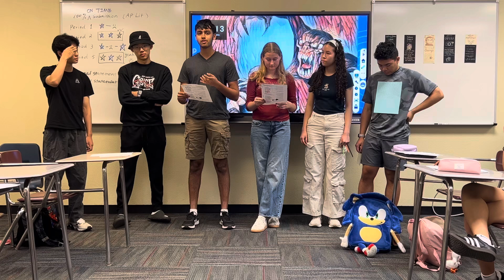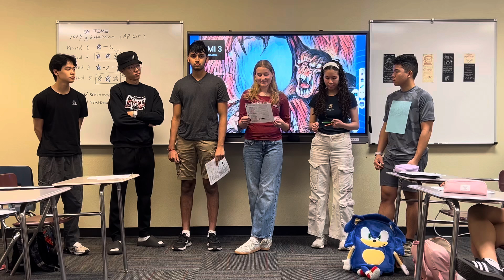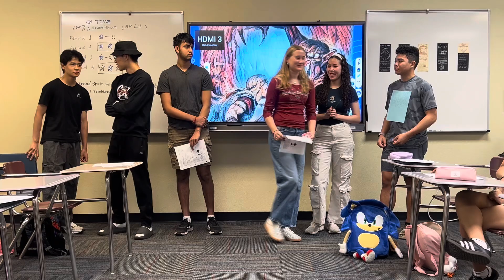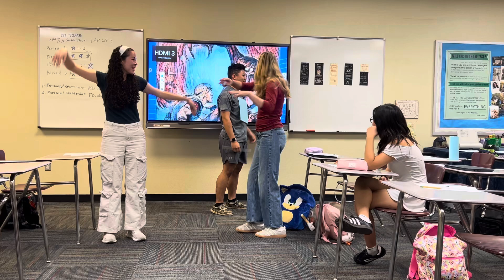September 5, 2024